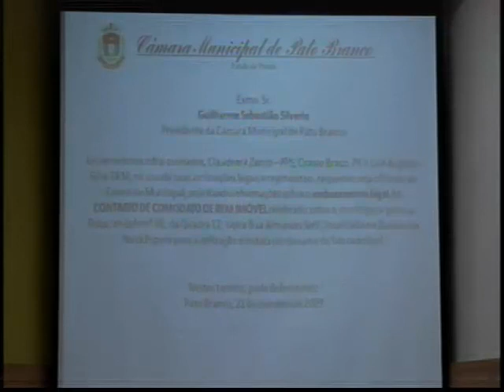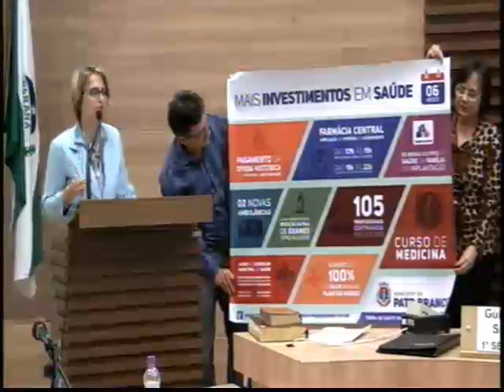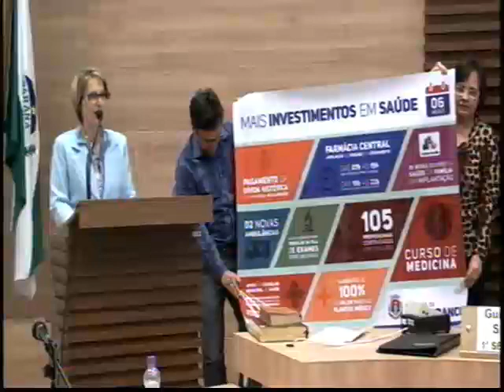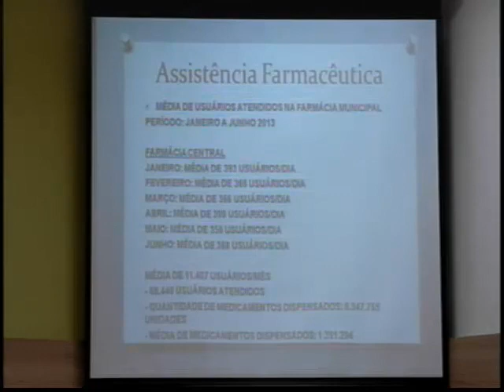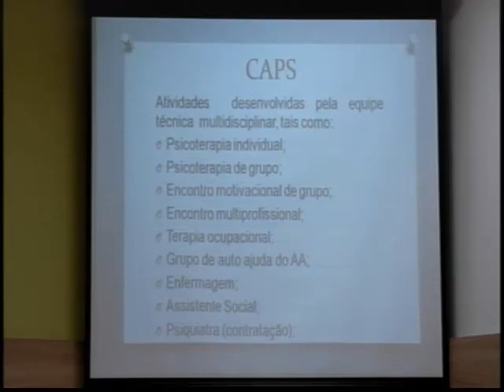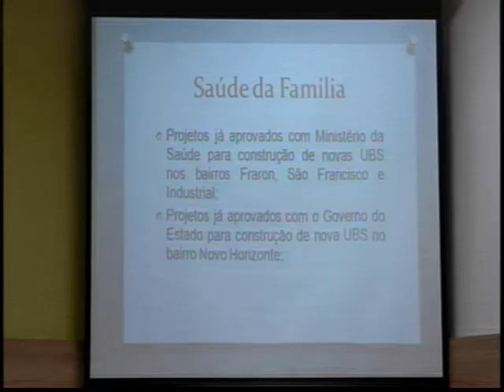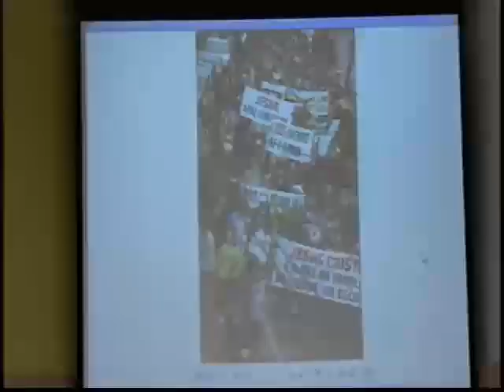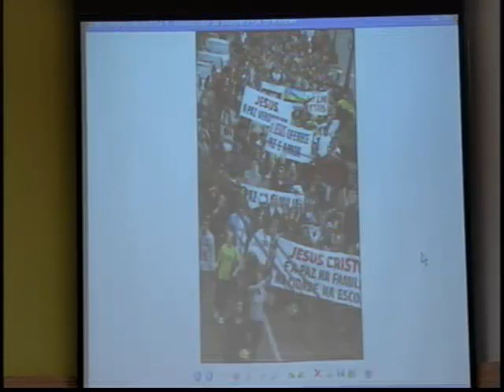Sessão Ordinária - 07/08/2013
Sessão Ordinária da Câmara Municipal de Pato Branco realizada no dia 07/08/2013.